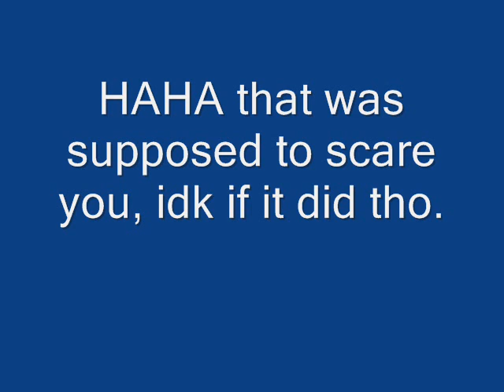randomness!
just a bunch of random pics that are on my pc and the back ground song is animals by nickelback